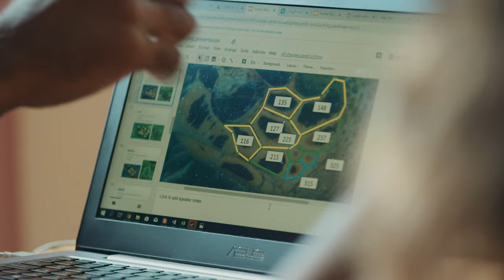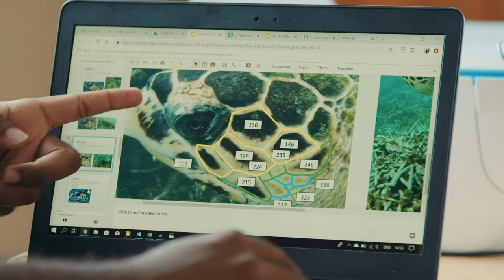Darwins Schildkröten: Das Vermächtnis des Evolutionsbiologen auf Mauritius | Doku in 4K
Seit der Entdeckung und Besiedelung Mauritius' vor 400 Jahren wurde vom Menschen stark in das sensible Ökosystem eingegriffen. Manche der heimischen Tierarten wurden ausgerottet, wie der Dodo, die Riesenschildkröte und der Mauritiusfalke. Kein geringerer als Charles Darwin, der Begründer der Evolutionsbiologie, siedelte die Aldabra-Schildkröten wieder an. Auf der vorgelagerten Insel Îles aux Aigrettes, der "Arche Noah" Mauritius', wird sein Vermächtnis bis heute fortgeführt.

Ein Film von Frank T. Mirbach und Jürgen Vogt